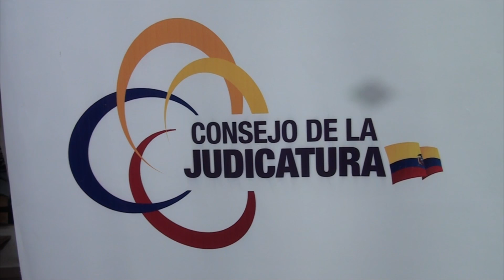ACUERDO POLICÍA Y JUSTICIA - ALLY TV NAPO